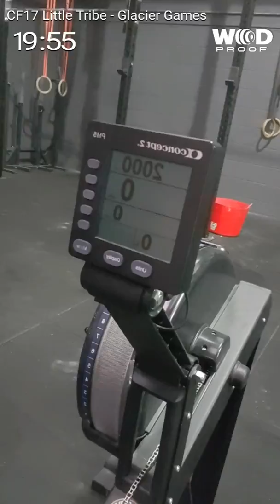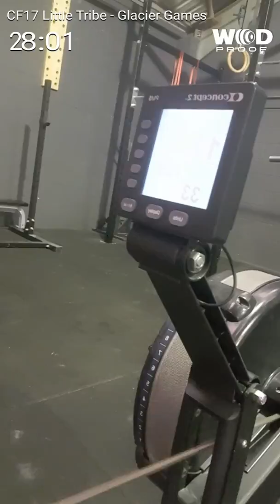Part B Glacier Games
CF17 Little Tribe